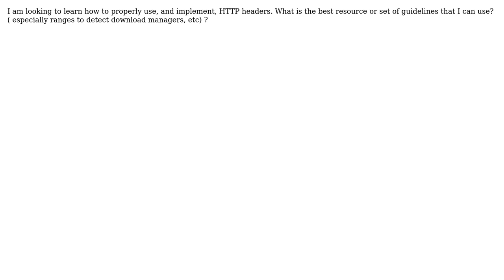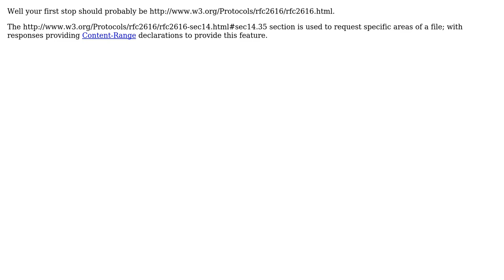Where can I learn and understand the complete workings of HTTP headers, so I can implement my own?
With thanks & praise to God, and with thanks to the many people who have made this project possible! | Content (except music & images) licensed under CC BY-SA | Music | Images & others | With thanks to user Orbling user Dheeraj user Abimaran Kugathasan and the Stack Exchange Network Trademarks are property of their respective owners. You are responsible for your own actions.